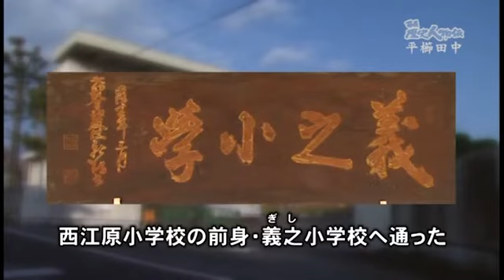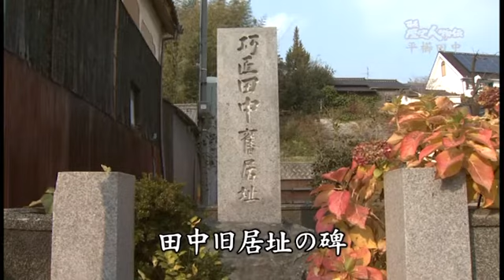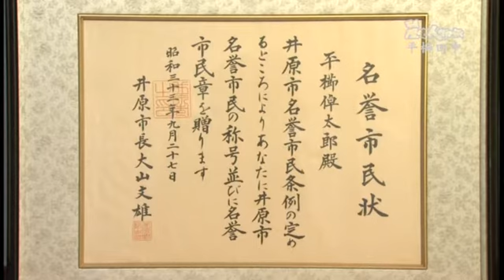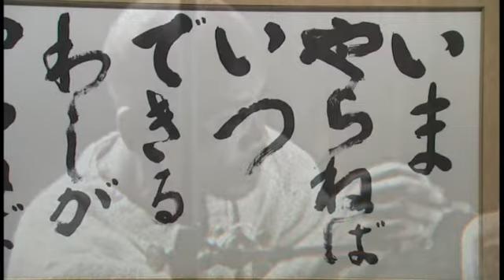井原歴史人物伝 第9回 平櫛 田中 2012 01